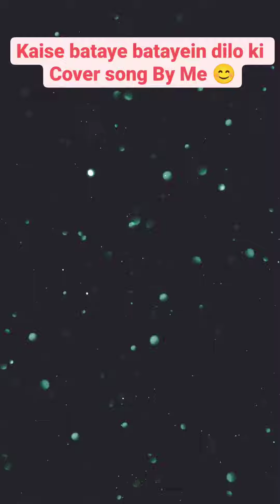Tu janne na Song 💓 Cover version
(from "Ajab Prem Ki Ghazab Kahani" soundtrack)

Kaise Bataaye Kyun Tujhko Chaahe
Yaara Bata Na Paaye
Baatein Dilon Ki Dekho Jo Baaki
Aankhein Tujhe Samjhaaye
Tu Jaane Na Aaa
Tu Jaane Na

Milake Bhi Hum Na Mile
Tumse Na Jaane Kyun
Milon Ke Hai Faasle

Nigaahon Mein Dekho Meri
Jo Hai Bas Gaya
Woh Hai Milata Tumse Hubahu
O O O Jaane Teri Aankhein Thi Ya
Baatein Thi Wajah
Huye Tum Jo Dil Ki Aarzoo
Tum Paas Hoke Bhi
Tum Aas Hoke Bhi
Ehsaas Hoke Bhi
Apne Nahi Aise Hai
Humko Gile Tumse Na Jaane Kyun

Ooo Jaane Na Jaane Na Jaane Na... aaaaaaaaa aaa

Khayalon Mein Lakhon Baatein Yun Toh Keh Gayaaaa
Bola Kuch Na Tere Samne
Oooo Hue Na Begaane Bhi Tum Hoke Aur Ke
Dekho Tum Na Mere Hi Bane
Afsos Hota Hai Dil Bhi Yeh Rota Hai
Sapne Sanjota Hai Pagla Hua Soche Yeh
Hum The Mile Tumse Na Jaane Kyun

Meelon Ke Hai Faasle Tumse Na Jaane Kyun
Anjaane Hai Silsale Tumse Na Jaane Kyun
Sapne Hai Palko Tale Tumse Na Jaane Kyun

Hooooooohh

Aankhein Tujhe Samjhaaye
Tu Jaane Na, Tu Jaane Na